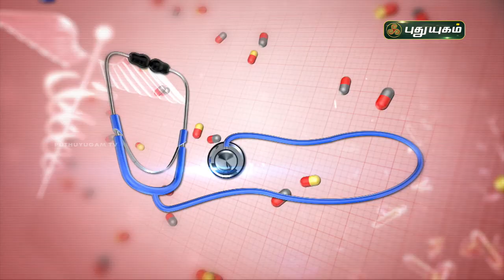மூல நோய் வர காரணம் மற்றும் அதற்கான இயற்கை முறை தீர்வு! Piles | Doctor On Call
மூல நோய் வர காரணங்கள் மற்றும் அறிகுறிகள்